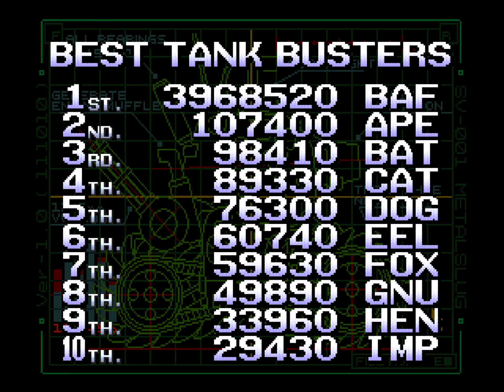Metal Slug X (Arcade) 1-Credit Clear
played on MAME 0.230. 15hz autofire was used.
I have a love and hate relationship with this game, I really like it and it's my favorite slug game.
I really hate some of the section, like stage 4 before the slug, and the final boss being total ass
painfully close to a no miss. sadly I played bad on phase 2.